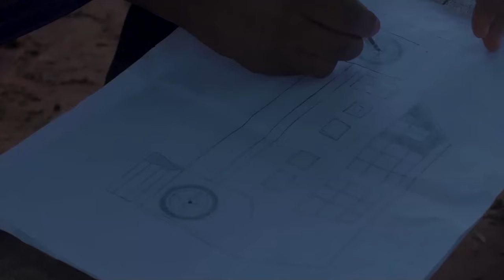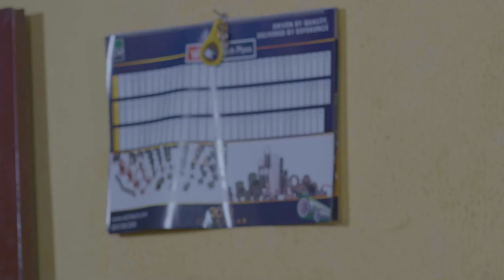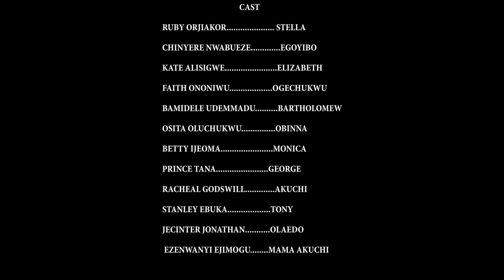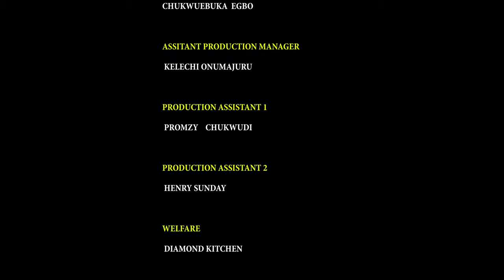My Step-Mother Sent Me 2 D Stream Just 2 Punish Me But I Met A Rich Man That Married Me/AfricanMovie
In this Nigerian movie, Starring: Chinyere Nwabueze, Rubby Ojiakor, Osita Oluchukwu and other Nollywood actors.